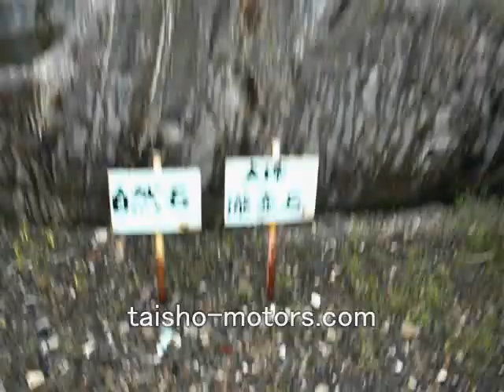お宅訪問～ 石ごてーん